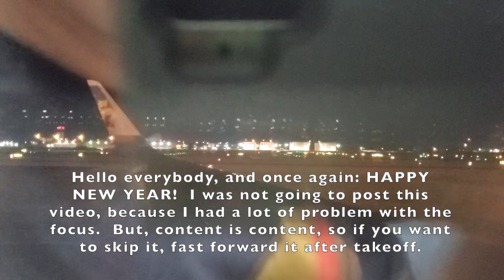BEAUTIFUL CHRISTMAS NIGHT TAKEOFF FROM PHILLY - FRONTIER A321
Once again, HAPPY NEW YEAR!  This was my last takeoff from 2019.  First of all I want to apologize for the focus problem on the video.  I was testing Samsung Galaxy Note 10+ and I don't know why that happened, and couldn't get fixed onetime.  I was thinking to not post this video, but at the end, I wanted to share it with you.  As always I thank you for for your support watching my videos.  On this week I will be posting the landing of this flight in San Juan, and then the complete trip report.

Date: December 25, 2019.
Airline: Frontier Airlines
Flight: 108
Aircraft: Airbus A321
Reg. Number: N721FR (Cody & Dakota The Coyotes Livery)
Seat: 25A
Departure: Philadelphia International Airport in Pennsylvania ( PHL / KHPL )